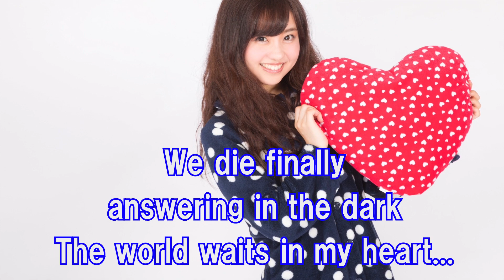目抜き通り 椎名 林檎とトータス松本 カラオケガイドあり